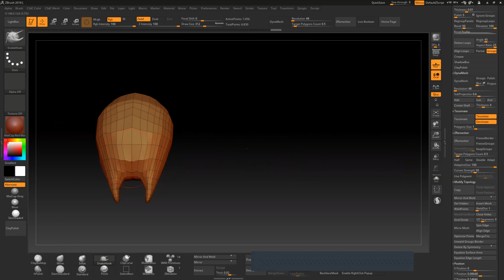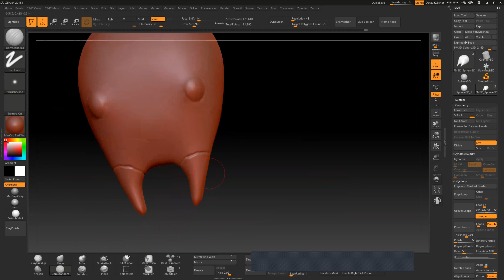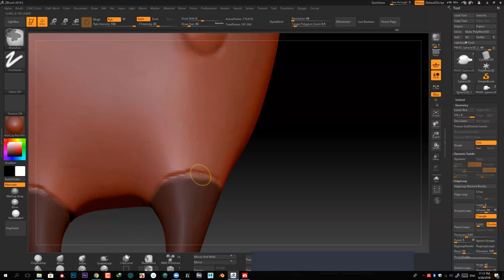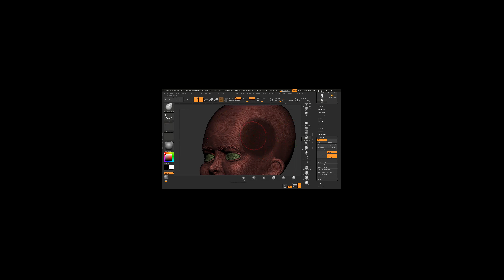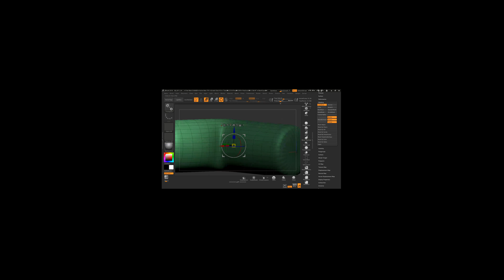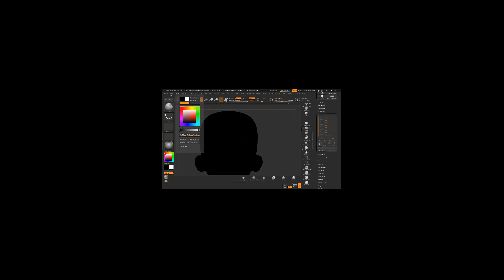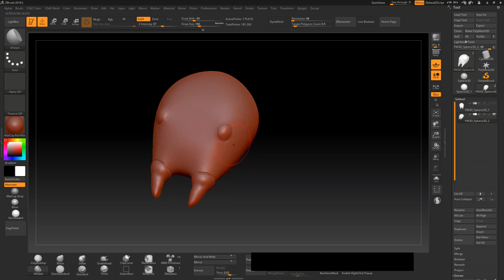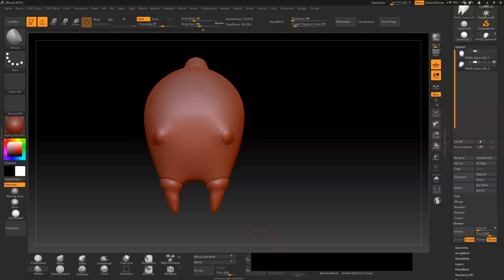Nawaf Zbrush 02